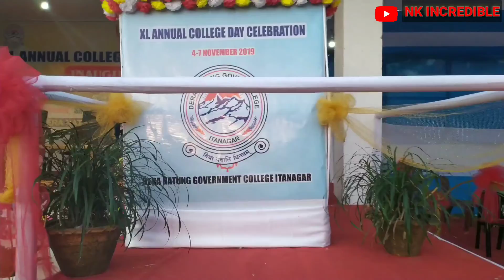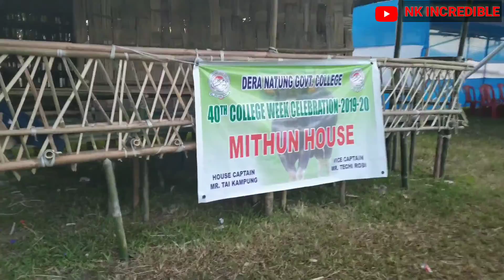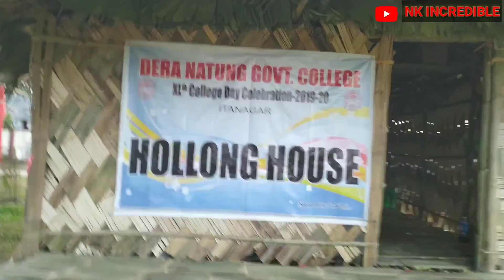Part -1: DNGC(Preparation) XL Annual college week celebration 2019-20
Every educational institutions celebration or observe their own school or college week respectively ,2019 the One of most reputed college of Arunachal Pradesh Dera Natung government college ,second most old college in state..
Celebrated the Annual college week